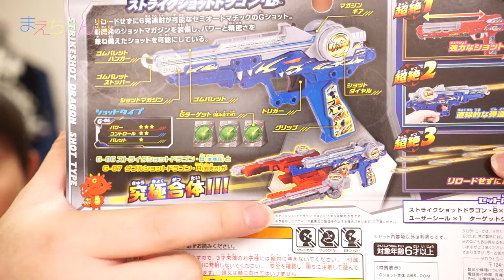6連射のGショットで再び親子対決！ストライクショットドラゴン・B 究極ゴム銃 Gショット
※タカラトミーさんにレビュー用に商品をお送りいただきました。

今回のGショットは何と6連射出来ます！
そして今回もちょっとだけ親子射撃対決をやってみました^^

・Gショット G-06 ストライクショットドラゴン・B

▽究極ゴム銃 Gショット｜タカラトミー

▽究極ゴム銃 Gショット（タカラトミーモール）

▽使用音楽（YouTube オーディオ ライブラリ）

▽撮影機材　SONY α NEX-5R（Amazon）